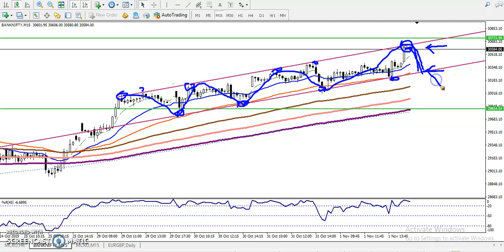Bank Nifty Intraday Trading Strategy | Alice Blue